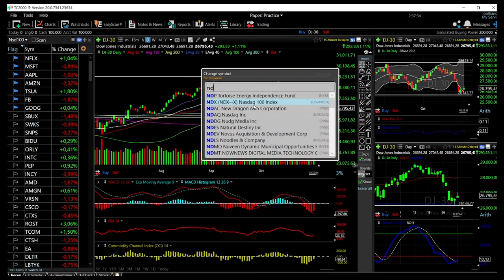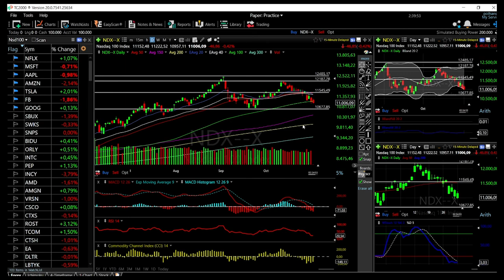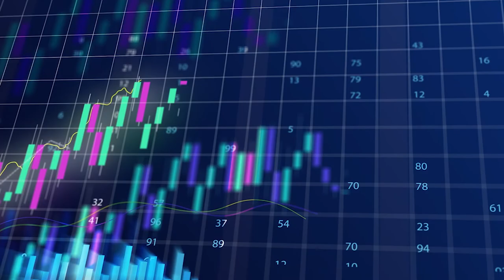S&P500, Dow Jones and Nasdaq forecast for November 03, 2020